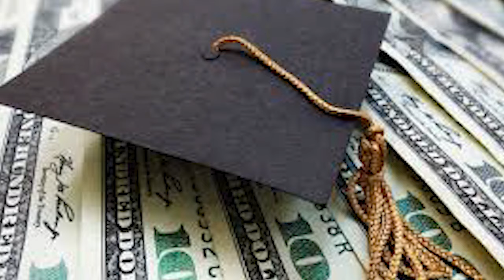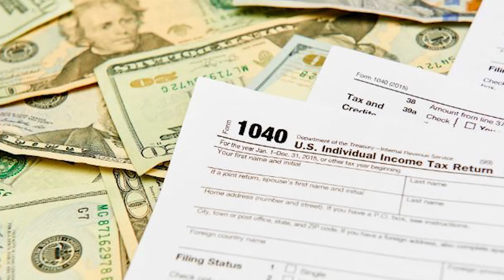Lilit Aslanyan - ARTN լրատվականում 01-23-24